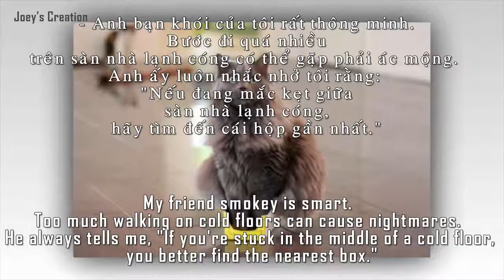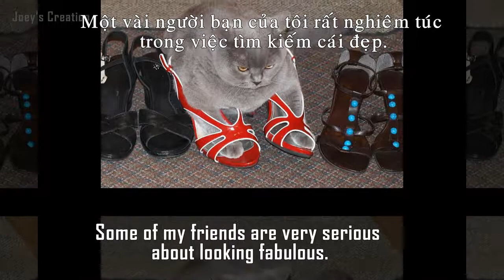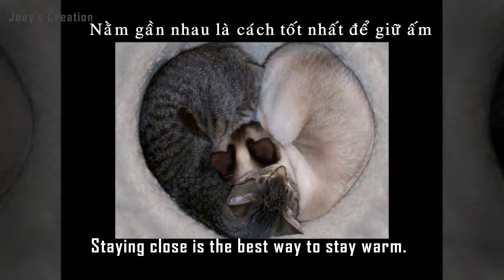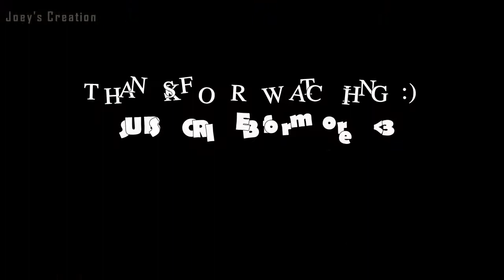Cats || Tại sao mèo lại thích chui vào nơi nhỏ hẹp - Reason why cats like the tiny space